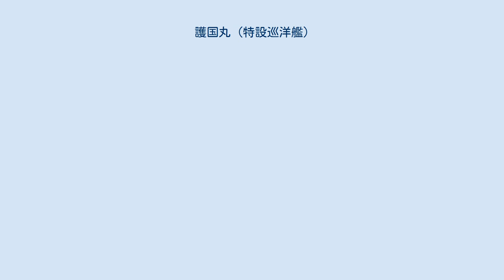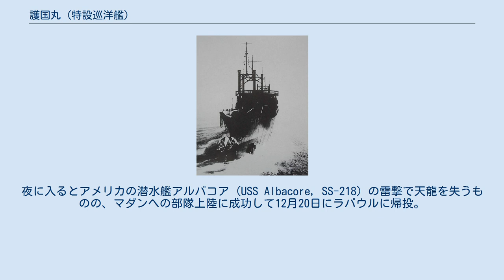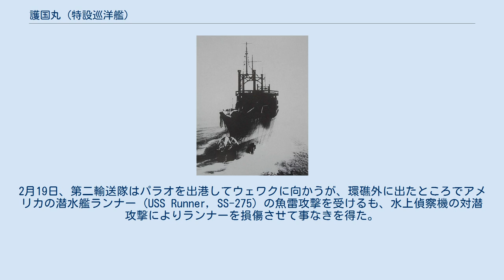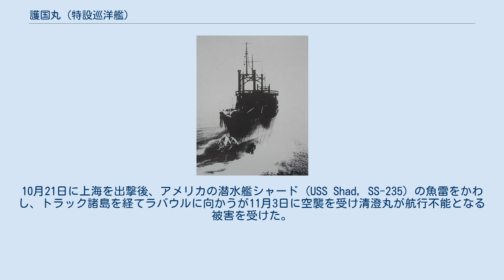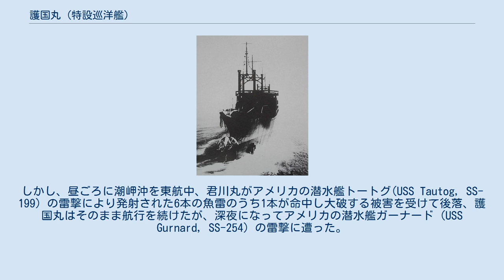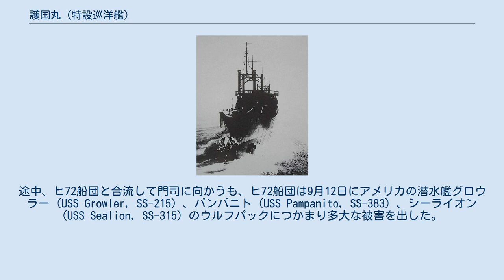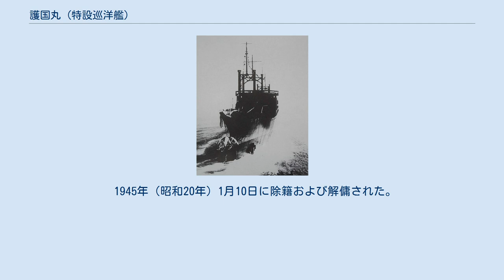護国丸 (特設巡洋艦)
護国丸（ごこくまる）は、大阪商船が南アフリカ航路へ投入するために建造した貨客船のうちの1船。
貨客船として使用されないまま日本海軍に徴用され、太平洋戦争では特設巡洋艦となるが事実上輸送船として運用される。
のちに正式に特設運送船に転じたが、1944年（昭和19年）11月10日に潜水艦の雷撃に遭い沈没した。
 大阪商船が南アフリカ航路へ投入する初めての新造船として計画、建造された報国丸および愛国丸に続いて建造され、当初は「興国丸」と命名されていた。
しかし、発音が「こうこくまる」では「ほうこくまる」と紛らわしいことから、建造中に「護国丸」に改められた。
優秀船舶建造助成施設の対象となり、建造費用の補助を受けている。
建造期間が1941年（昭和16年）12月8日の真珠湾攻撃による開戦をまたいだことにより、本来の貨客船として商業航海を行うことはかなわず、報国丸および愛国丸とは姿を大幅に改めて竣工することとなった。
具体的には、デリックポストを2つ減らして2基とし、装飾窓はほとんど閉鎖、客室も大広間に統一された。
進水式の写真ではデリックポストは3基以上あり、進水式より後に2基に減じられた。
 護国丸は竣工後昭南（シンガポール）に進出し、ここで愛国丸および特設巡洋艦清澄丸（国際汽船、8,613トン）と合流して、第五師団（山本務中将）の一部をラバウルへ輸送することとなった。
12月2日、昭南を出港し12月12日にラバウルに到着するも、輸送した部隊もろともマダン、ウェワク攻略の「ム号作戦」にそのまま転用される。
12月13日付で第八艦隊（三川軍一中将・海兵38期）の指揮下に入り、12月16日にラバウルを出撃。
軽巡洋艦天龍と清澄丸はウェワクに、護国丸は愛国丸とともにマダンに向かった。
部隊は12月18日からB-17、B-24の爆撃を受け続け、午後にいたり爆弾1発が命中して破孔を生じさせ、前部デリックが使用不能となる被害を受けた。
夜に入るとアメリカの潜水艦アルバコア (USS Albacore, SS-218) の雷撃で天龍を失うものの、マダンへの部隊上陸に成功して12月20日にラバウルに帰投。
その後、日本本土に帰投した。
 1943年（昭和18年）に入って早々、護国丸は新たな輸送作戦を行う。
ニューギニアの戦いに投入される第二十師団（青木重誠中将）を輸送する丙一号輸送において単独で輸送作戦に従事し、1,654名の人員とおよそ4,000梱の物資を輸送して1月12日に釜山を出撃し、ウェワクに向かう。
1月17日に雷撃を受けるも被害なく、1月17日から19日までパラオに停泊ののち、1月21日にウェワクに到着。
5時間半で揚陸作業を終えた護国丸は、1月27日に佐世保に帰投。
間髪いれず丙三号輸送にも参加し、青島に回航されて第九戦隊（岸福治少将・海兵40期）の軽巡洋艦、大井および北上、特設運送艦讃岐丸（日本郵船、9,246トン）および相良丸（日本郵船、7,189トン）とともに第一輸送隊を構成し、第四十一師団（阿部平輔中将）主力をウェワクまで輸送した。
しかし、途中のパラオで編成替えが行われ、護国丸は愛国丸および清澄丸とともに第二輸送隊を編成。
2月19日、第二輸送隊はパラオを出港してウェワクに向かうが、環礁外に出たところでアメリカの潜水艦ランナー (USS Runner, SS-275) の魚雷攻撃を受けるも、水上偵察機の対潜攻撃によりランナーを損傷させて事なきを得た。
第二輸送隊は2月22日にウェワクに到着し、物件を陸揚げして任務を完了。
この時点で全ての輸送作戦は終了し、護国丸はスラバヤに向かった。
スラバヤ方面や南洋方面でも兵員および物資輸送に任じた。
 秋に入り、護国丸は第十七師団（酒井康中将）をラバウルに輸送する丁二号輸送に、水上機母艦「秋津洲」、清澄丸および特設潜水母艦「平安丸」（日本郵船、11,616トン）などとともに加わり、9月24日に上海を出撃した。
護衛として駆逐艦山雲と巻波および響が同行した。
 この間の10月1日付で特設運送船に類別変更される。
トラック諸島を経て10月5日から6日までラバウルに停泊。
任務終了で呉淞に戻ったあと、今度は第十七師団の残余兵力を輸送する丁四号輸送に、清澄丸および第十四戦隊（伊藤賢三少将・海兵41期）軽巡洋艦那珂と五十鈴と第二輸送隊を編成して参加した。
10月21日に上海を出撃後...